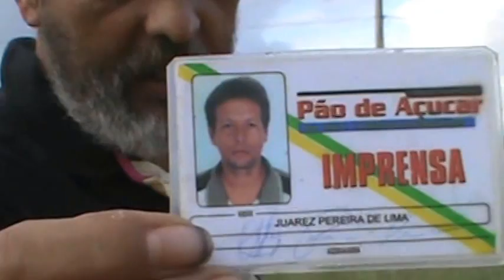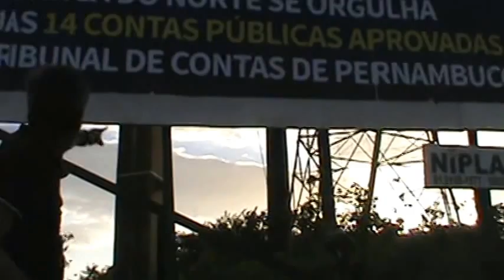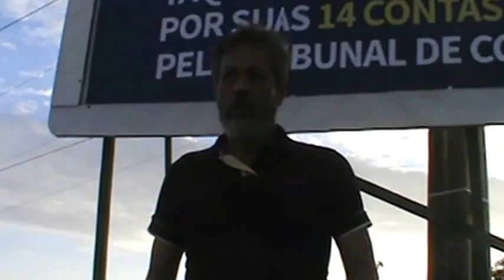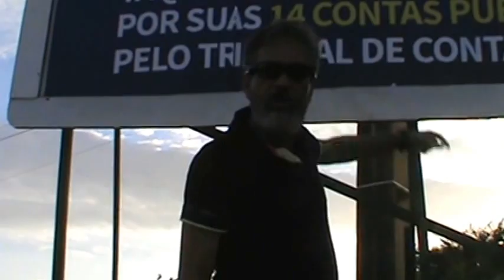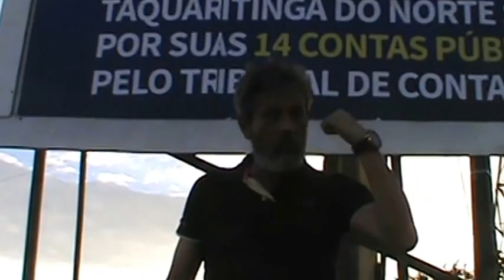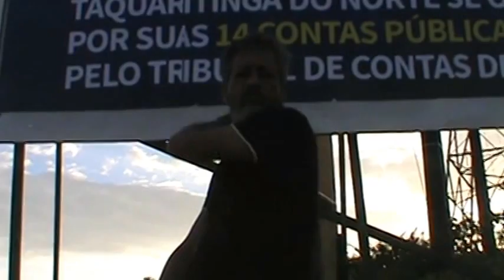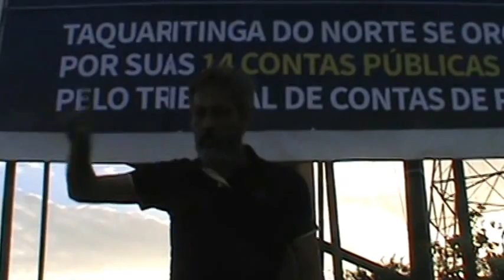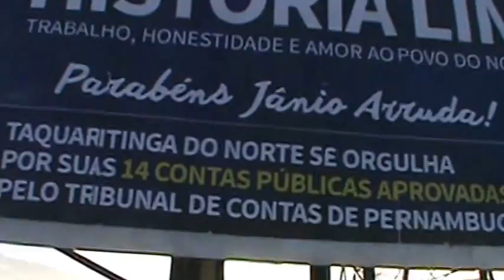PÃO DE AÇUCAR 20 ANOS DE MENTIRA DESMENTINDO EM 20 SEGUNDOS 15 08 2015